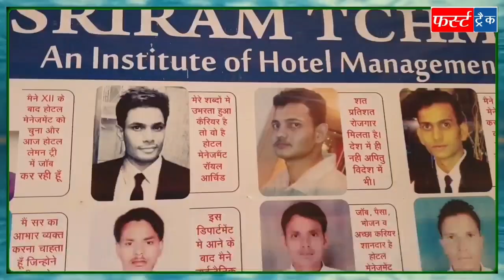हाजीपुर गांव कार्यक्रम को लेकर MLA गिर्राज सिंह मलिंगा का बयान, फर्स्ट ट्रैक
फर्स्ट ट्रैक। कोरोना संक्रमण को लेकर लगातार रोगियों की संख्या बढ़ती जा रही है। ऐसे में धौलपुर जिले के सैपऊ क्षेत्र के हाजीपुर गांव में कल हुये धार्मिक कार्यक्रम में लोगों की अपार भीड़ उमड़ने पर मीडिया में खबर चलने के बाद बाड़ी विधायक गिर्राज सिंह मलिंगा ने जवाब दिया है। उनका कहना है कि उनके सामने कार्यक्रम में भीड़ नहीं थी, बाद में ग्रामीणों का जमावड़ा हुआ होगा, फिर भी प्रशासन को ध्यान रखना चाहिए, साथ ही उन्होंने लोगों से मास्क लगाने व कोरोना गाइडलाइन की पालना करने की अपील की है।